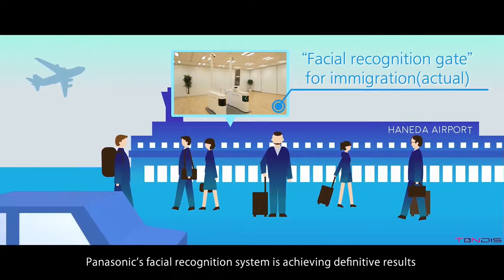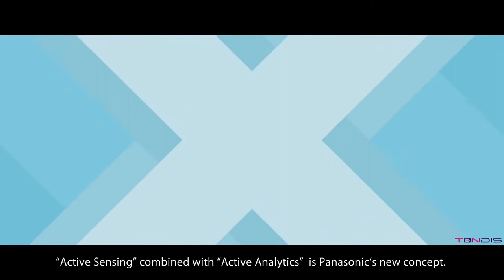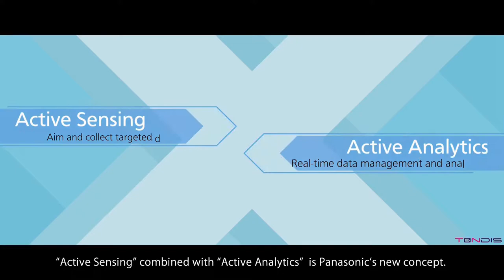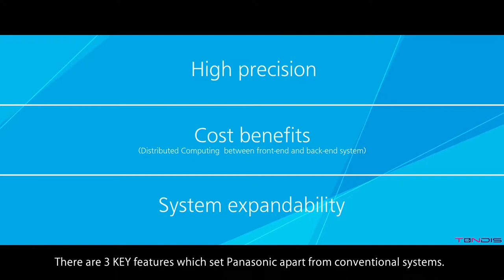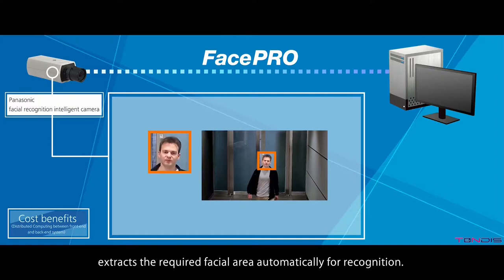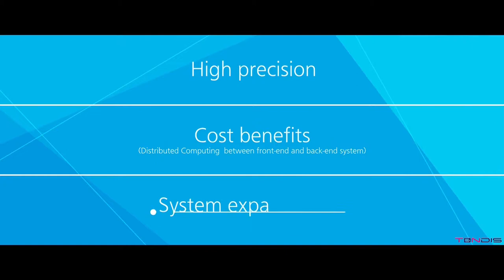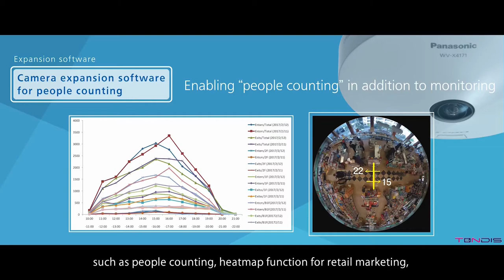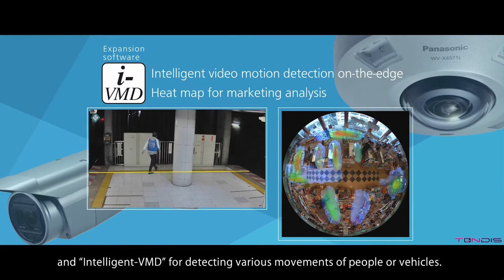Panasonic Face recognition concept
Panasonic Security cameras and software solutions
Where experience and technology meet!
Facial recognition: How do we do it?